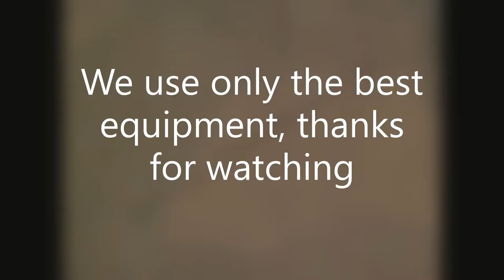Thermal Imaging Melbourne, Thermographic Scanning of Electrical Switchboards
Thermographic Scanning Images